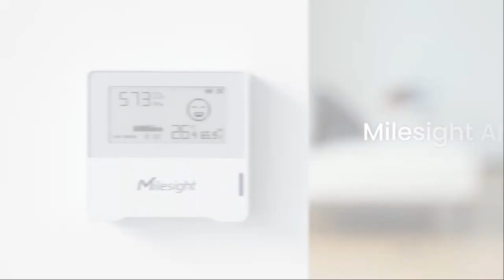Milesight AM103 LoRaWAN® Indoor Air Quality Sensor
Milesight AM103 Ambience Monitoring Sensors are the perfect way to keep track of your indoor air quality. These sensors accurately measure relative humidity, carbon dioxide levels, and temperature, so you can make sure your office or workplace is as healthy as possible.

Features:
- 3 Sensors in 1: CO2 & Humidity & Temperature
- Vivid Emoticon Indication
- Traffic Light Status Indicator
- LoRaWAN® Based
- Smart Screen Mode
- Multi-Year Battery Operation
- Easy Configuration via NFC
- A Half-Palm Size